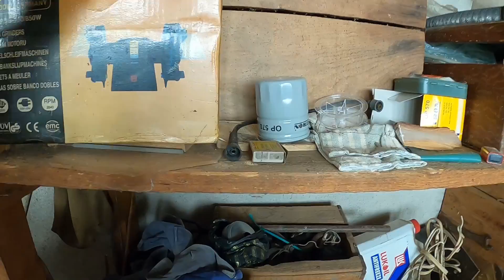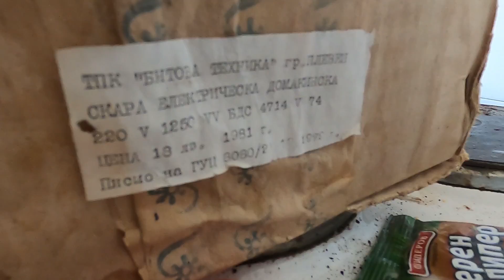Bulgaristan da Komünizim Rejiminden Kalma Ev